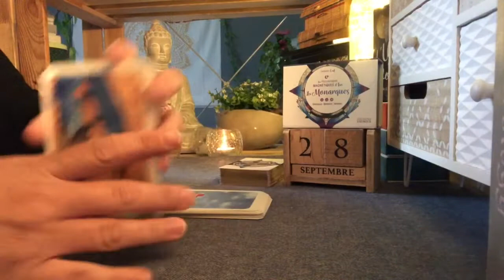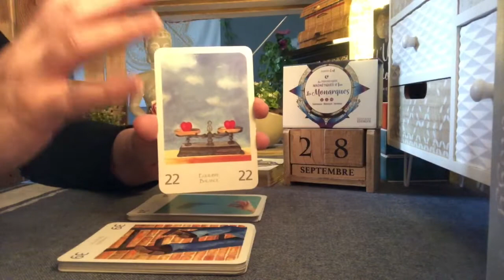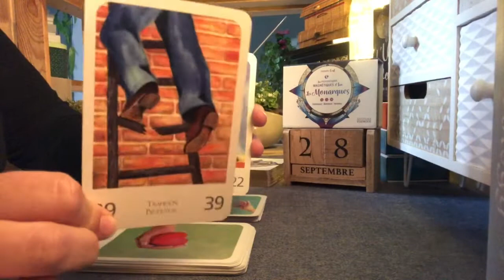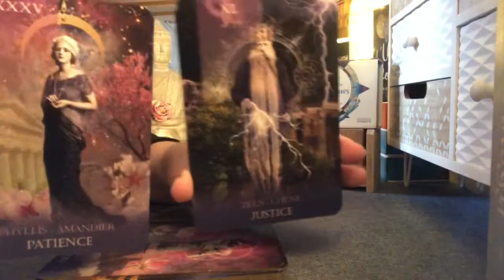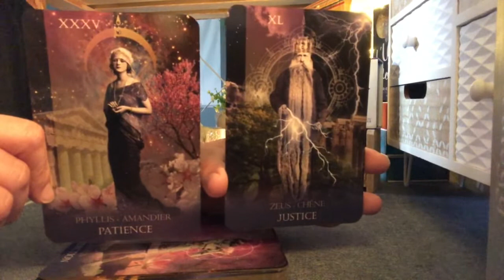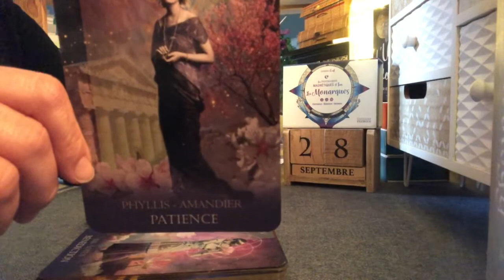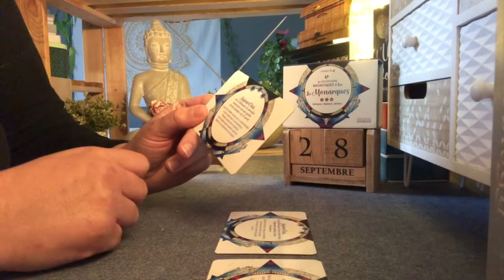🔮Tirage Signes d’AIR du 28/09/2021+message pour chaque signe (GÉMEAUX-BALANCE-VERSEAU)🔮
Tirage quotidien signe Astro 💫🌞🌛🌟✨🪐⭐️